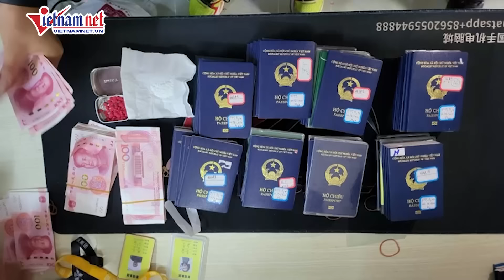Cận cảnh hàng trăm chiến sỹ tinh nhuệ ập vào bắt 155 đối tượng trong toà nhà "bất khả xâm phạm"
Hàng trăm chiến sỹ tinh nhuệ ập vào bắt 155 đối tượng trong toà nhà "bất khả xâm phạm" | VietNamNet
Công an tỉnh Hà Tĩnh vừa triệt phá chuyên án, bắt 155 đối tượng người Việt tại đặc khu kinh tế Tam giác vàng (Lào) có hoạt động lừa đảo trên không gian mạng. Theo tài liệu trinh sát thu thập được, vào cuối năm 2023, các đường dây lừa đảo chiếm đoạt tài sản tại khu vực Đông Nam Á như Campuchia, Philippines, Malaysia, Myanmar… đã chuyển địa bàn hoạt động sang đặc khu kinh tế Tam giác vàng ở tỉnh Bokeo, Lào.